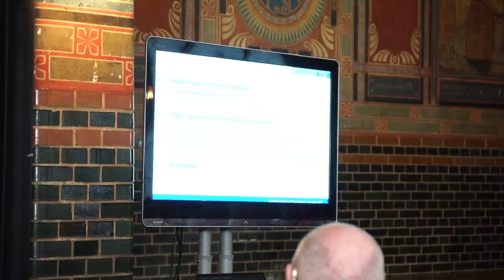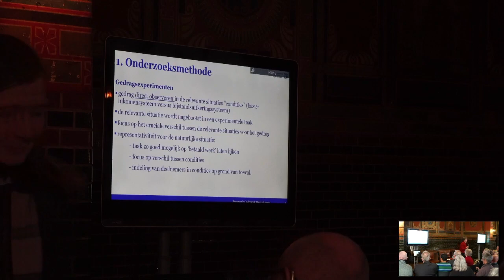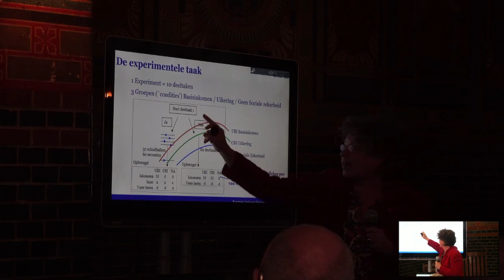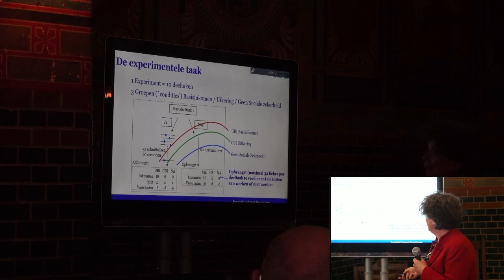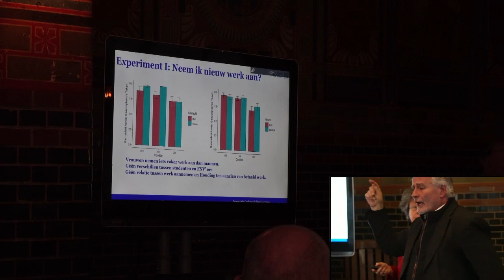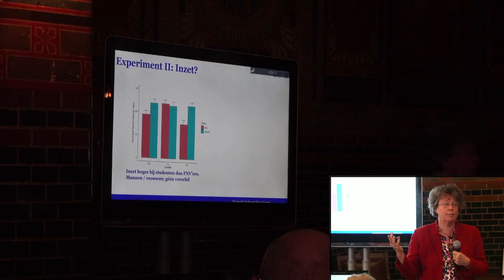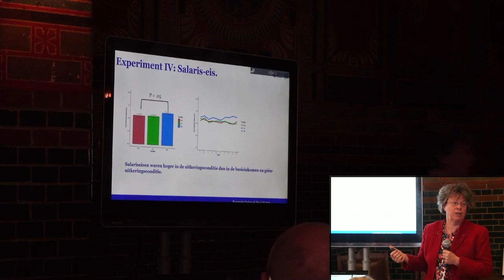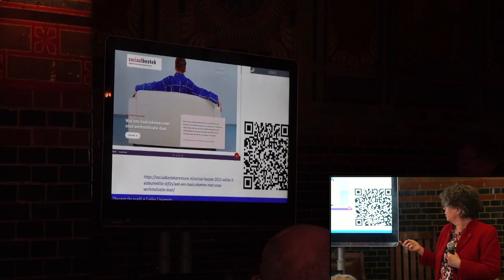voorbij het kapitalisme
Beeldverslag van de bijeenkomst op 14 januari 2023 in Amsterdam.
Naar een eerlijke verdeling van kapitaal, inkomen en werk met basisinkomen en belasting op vermogensgroei. Georganiseerd door werkgroepen voor basisinikomen van de PvdA en GroenLinks